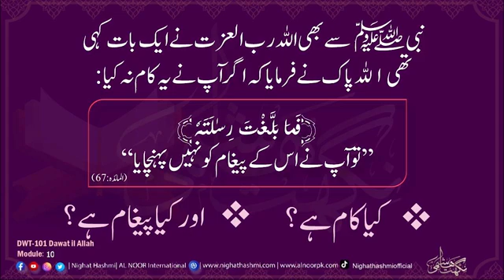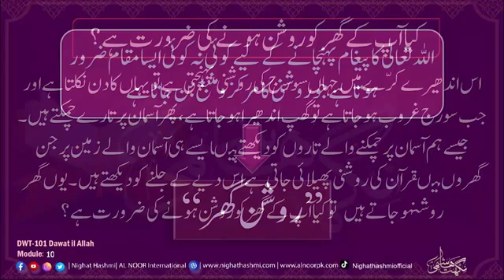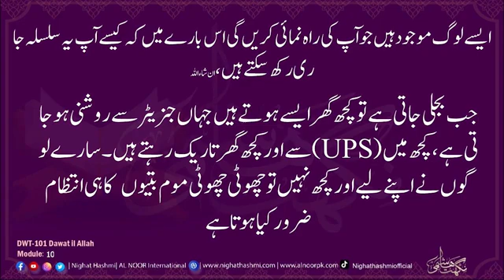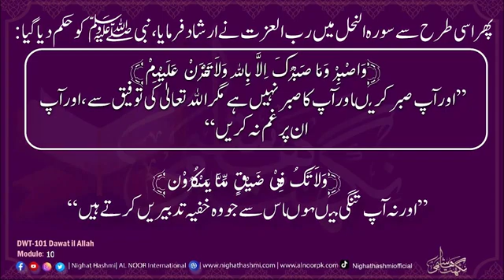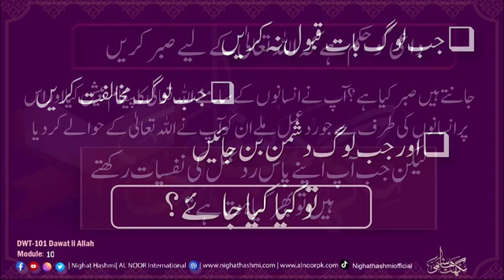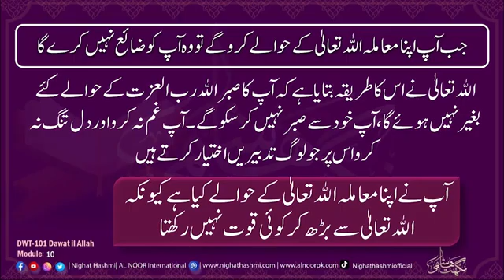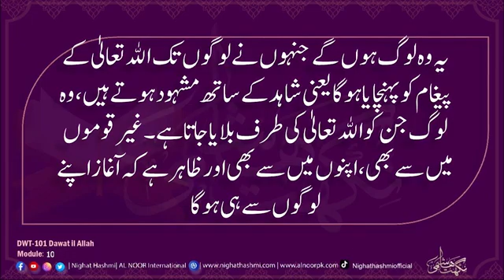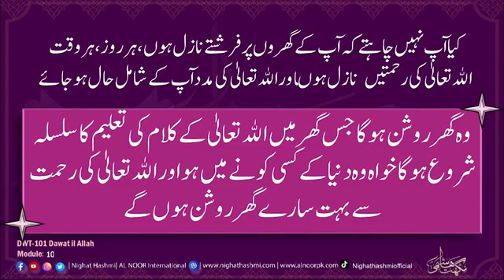DWT-101 Dawat ila Allah Module 10 | Ustazah Nighat Hashmi